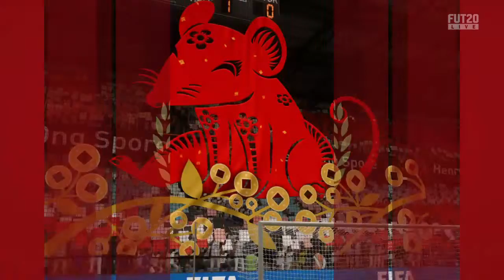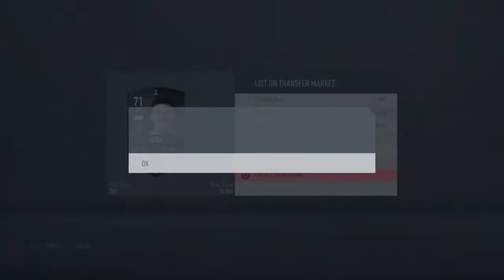henryong1976's Live PS4 Broadcast